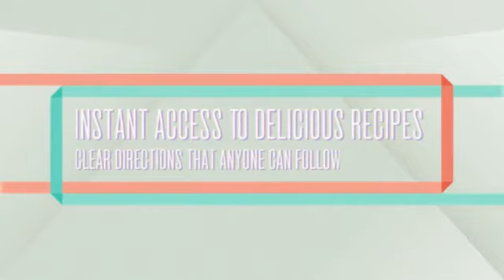chicken and rice casserole recipes